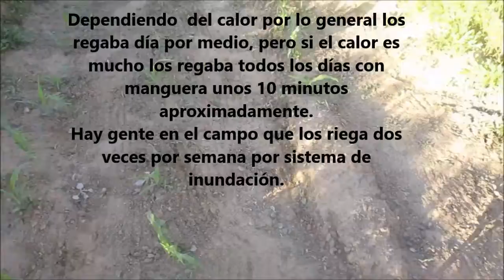Sembrar choclos maíz o elotes en la huerta - Como sembrar maíz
Dejo este video de mi experiencia sembrando choclos o maíz en la huerta, muy didáctico para que lo puedan repetir en su huerta.